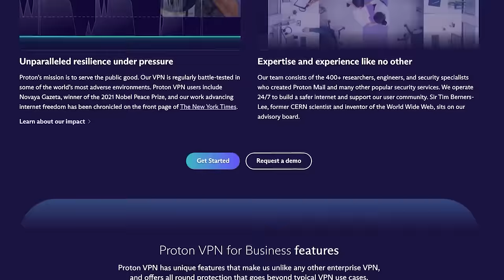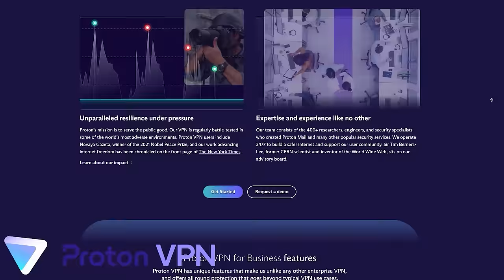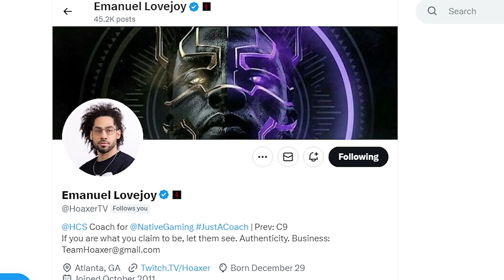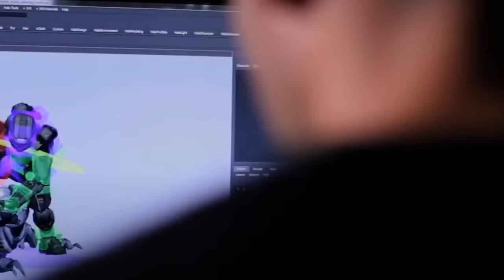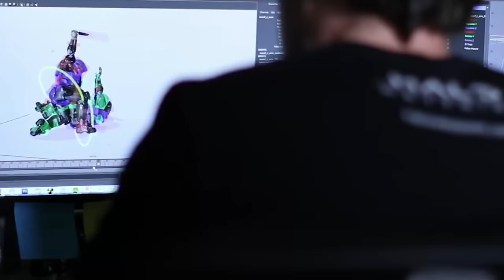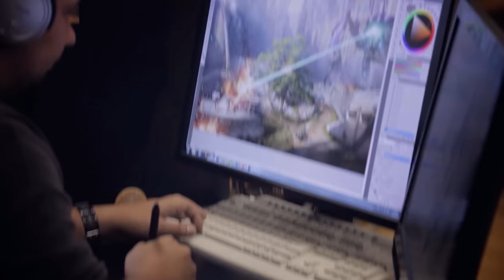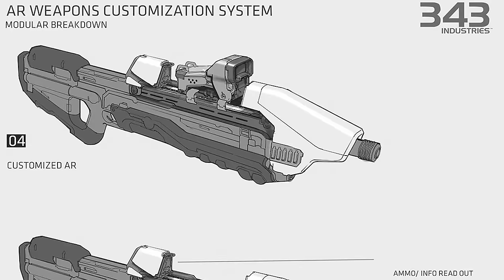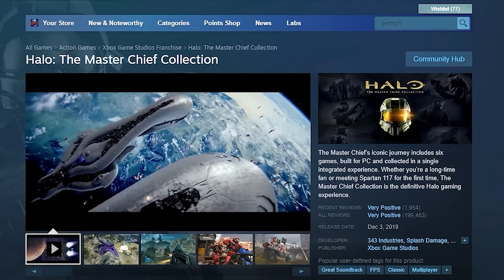Evolution of Halo's Carbine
In Halo’s universe, the human race is often faced with impossible odds and foes who use technology far beyond our reaches to burn Mankind’s settled worlds to ash. While most Covenant foes can be found using the Plasma Rifle, Needler or Plasma Pistol, some covenant take a more cautious approach, hitting their targets from long range with something of an analog to the UNSC’s own Battle rifle. By popular demand, we will be taking a look at the Covenant Carbine!

If you find yourself enjoying the video, a like, subscription and share would be most appreciated :)